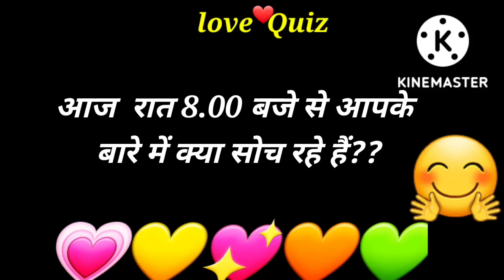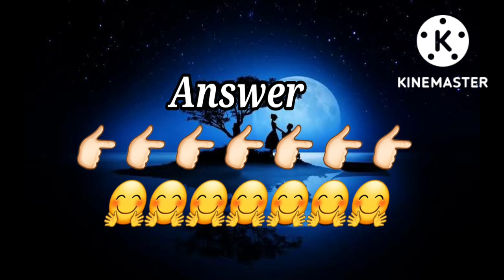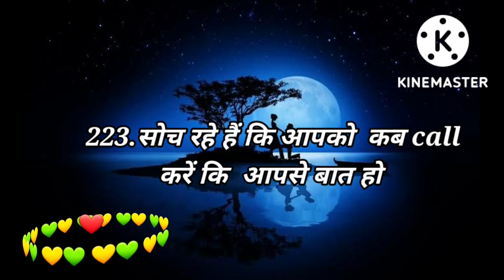Love Quiz game | Love test | choose one number